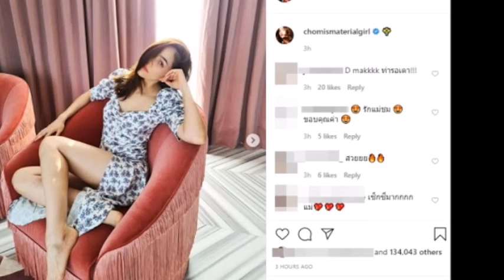ชมพู่ อารยา อวดความเเซ่บกับชุดอยู่บ้านหยุดโรคสุดเซ็กซี่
ข่าวดารา,ข่าวบันเทิง,ดารา,ดาราต่างประเทศ,เกาะกระแสแฉข่าวลับดาราบันเทิง,ข่าวดาราบันเทิง,ดาราไทย,ดาราต่างประเทศ,ดาราเกาหลี,gossips ซุบซิบ,รูปภาพดารา,ทันเหตุการณ์ทุกแง่มุม,อัปเดตข่าวบันเทิง,บันเทิงไทย,ดาราฮอลลีวู้ด เรื่องย่อละคร ละครย้อนหลัง,ข่าวบันเทิง,ข่าวดาราวันนี้,ข่าวดาราประเด็ดฮอต,ละคร หนัง เพลง